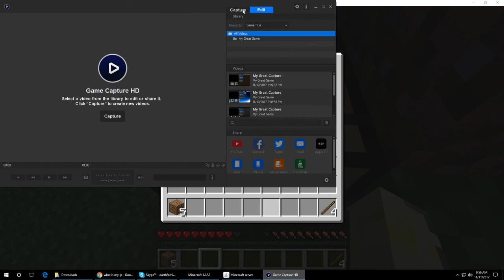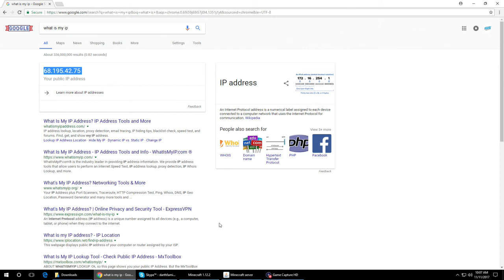SEVER OF DOOM EP1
i make the great sever!